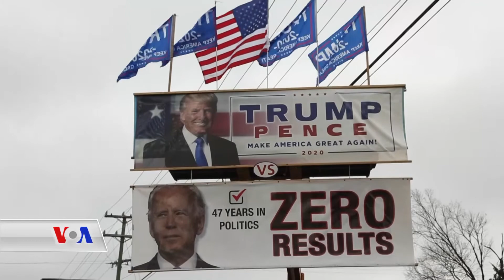بۆچونی جیاوازی دەنگدەرانی ئەمەریکی لەسەر کاندیدانی سەرۆکایەتی ئەمەریکا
لە ویلایەتەکانی ئەمەریکادا دەنگدانی پێشوەخت بەردەوامە گەرچی چەند ڕۆژێکی کەمی ماوە بۆ ڕۆژی هەڵبژاردنی ساڵی 2020ی سەرۆکایەتی ئەمریکا، دەنگدەران پەیتا پەیتا ڕوودەکەنە بنکەکانی دەنگدان و دەنگی خۆیان بە کاندیدانی سەرۆکایەتی دەدەن، هەریەک لەوانەش بۆچونێکی جیاوازی هەیە سەبارەت بە سەرۆکی داهاتووی ئەمەیکا